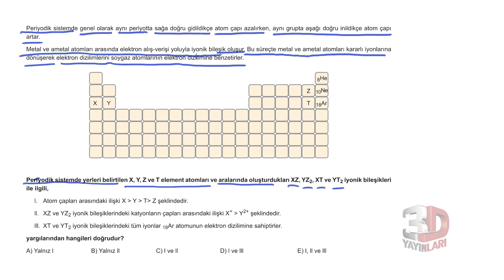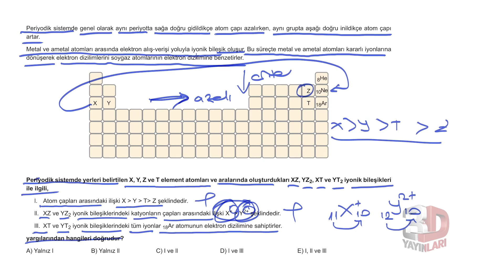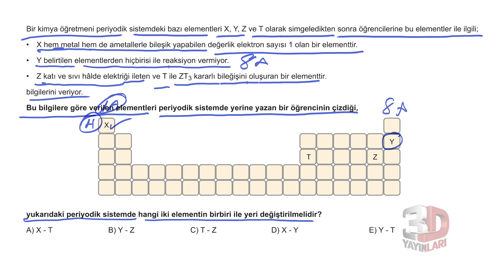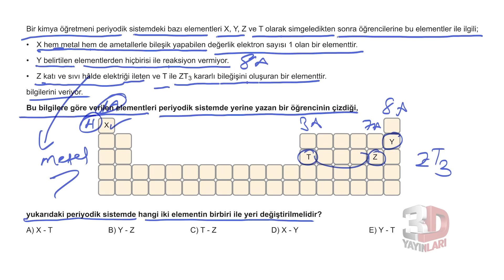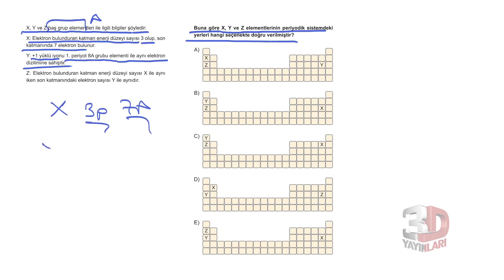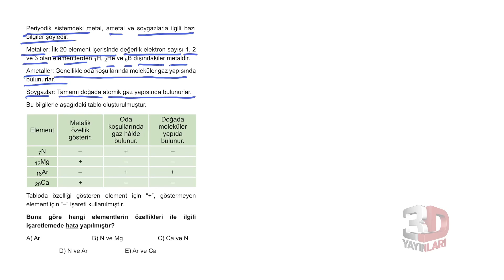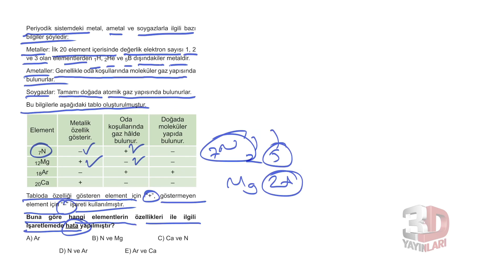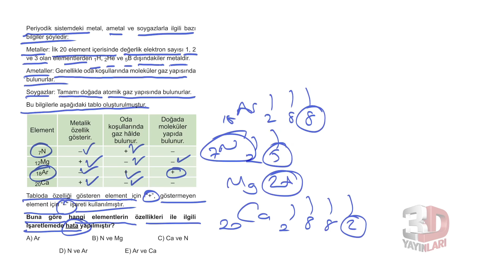TYT Kimya Soru Bankası Bölüm 2 Test 17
🎞 Soru Listesi
▶ 00:00:00 Bölüm
▶ 00:00:00 Soru 1
▶ 00:02:51 Soru 2
▶ 00:04:19 Soru 3
▶ 00:06:33 Soru 4